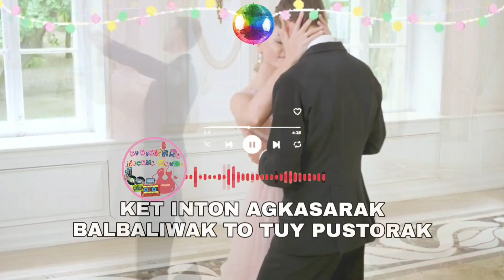TRAILER: BALSE KASARAN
Thanks for listening and watching to all the Lyrics Video!